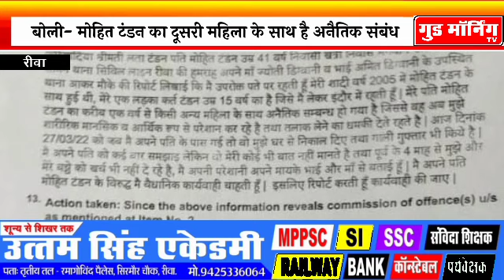Rewa में गिनीज बुक रिकॉर्डधारी शेफ लता ने कहा- पति मोहित टंडन का दूसरी महिला के साथ है अनैतिक संबंध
गिनीज बुक रिकॉर्डधारी शेफ लता टंडन के रिश्तो में आई दरार, पति के खिलाफ दर्ज कराई एफआईआर। कहा- पति मोहित टंडन का दूसरी महिला के साथ है अनैतिक संबंध || Good Morning TV